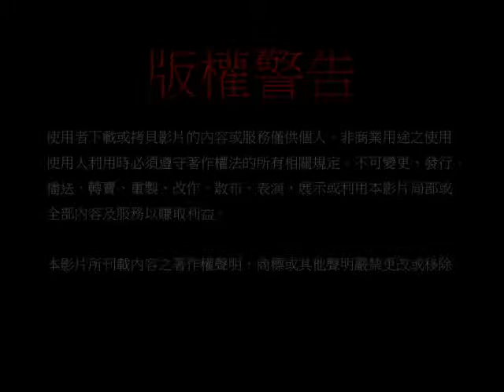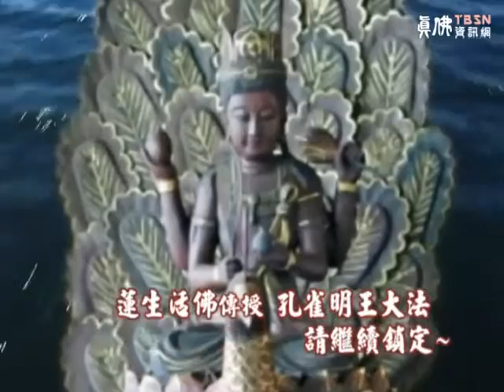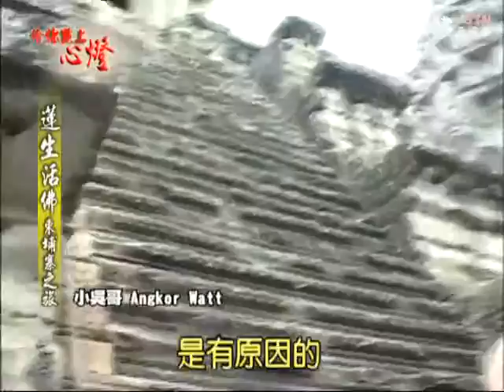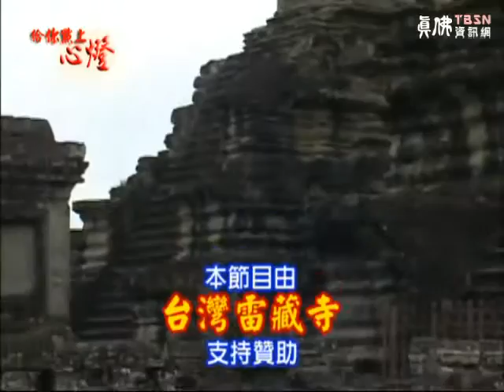給你點上心燈 第174集